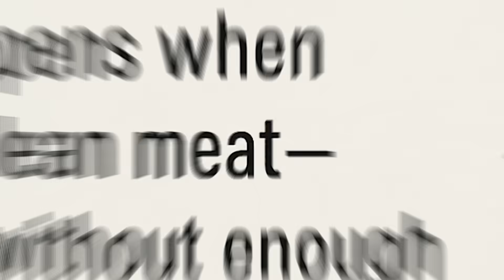Can You REALLY Survive on Just Meat?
Can you really live on meat alone? In this video, Dr. Tony Hampton explores the science, history, and myths behind meat-only diets—from the Arctic Inuit to modern carnivores. Learn how these cultures thrived without plants, why fat is critical for survival, and what the risks are if you get it wrong (hello, rabbit starvation!).

Whether you’re curious about carnivore, keto, or ancestral eating, this video uncovers the fascinating nutritional truths you won’t hear from mainstream diet advice.

📌 What You’ll Learn:

How ancient cultures lived entirely on meat & fat

Why fat is essential for survival on a meat-only diet

The science behind “rabbit starvation”

Lessons modern carnivores can learn from history

💡 As a board-certified obesity & functional medicine doctor, I’ll walk you through the mechanisms that make a meat-based diet sustainable—or dangerous—depending on how you approach it.

Proposed Video Timeline
00:00 “Could you survive on meat alone? For thousands of years, humans did exactly that…”
01:11 Inuit Story – Seal hunting, Arctic char, and survival in near-darkness.
01:58 Chukchi Culture – Reindeer herding, whale hunting, nutrient-dense diet.
02:38 Sami of Scandinavia – Reindeer meat, fish, and stored fats.
03:35 Rabbit Starvation – The danger of too much lean protein without fat.
03:56  Lessons for Modern Carnivores – What history teaches about sustainability.